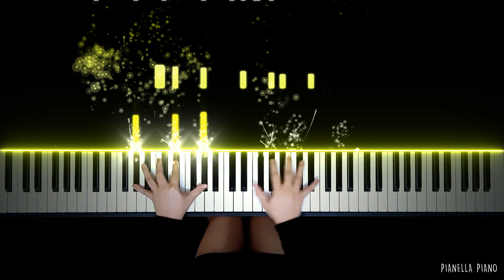HANIN DHIYA - Berkawan Dengan Rindu | Piano Cover by Pianella Piano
Hanin Dhiya - Berkawan Dengan Rindu (Piano Cover)
Piano Version - Piano Solo - Piano Arrangement